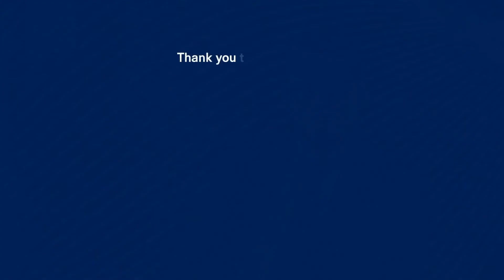CBI Road to Net-zero Conference 2021 - In Discussion with Kelly Becker and Harry Bowcott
CBI Road to Net-zero Conference 2021
In Discussion with Kelly Becker and Harry Bowcott.